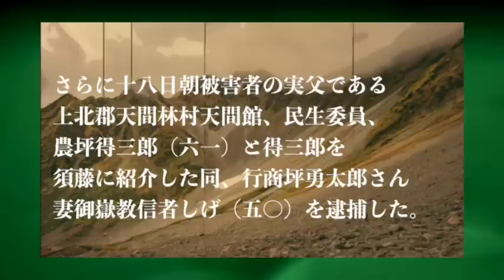【朗読/小説/ミステリー】坂口安吾・山の神殺人【読み聞かせ】